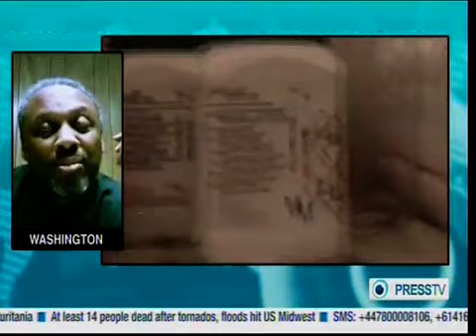Syria, Hama: FSA/al-Nusra Terrorists Sized with 2 Cylinders of Sarin Gas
Syria, Hama, June 2, 2013 : FSA/al-Nusra terrorists Are Using Chemical Weapons - Armed Groups of these Mercenaries Sized 2 Cylinders of Sarin Gas
A military source said that a unit of the Syrian Arab Army seized two cylinders of the poisonous Sarin gas after raiding a terrorists' den in al-Faraieh neighborhood in Hama.

The source told that automatic rifles, pistols and IEDs were also seized in the den, in addition to a tunnel in a house that the terrorists were using to move to carry out their terrorist attacks.
(SANA)
Video recorded from PressTV satellite television
Thanks to PressTV
reloaded by SyrianFreePress.net
Syrian Freelancers Patriotic Network
and associated web spaces ...